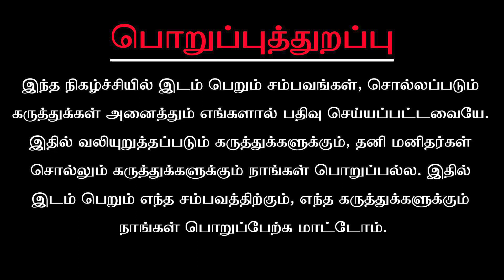குலதெய்வம் வழிபடுவது எப்படி?​ ""ஜோதிடர் முகுந்தன் முரளி " "...